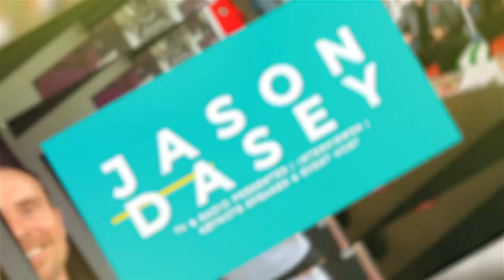Jason Dasey TV and Radio Showreel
A selection of Jason Dasey's appearances on TV, Radio and Digital, including ABC News, Property TV, Money FM and ESPN.